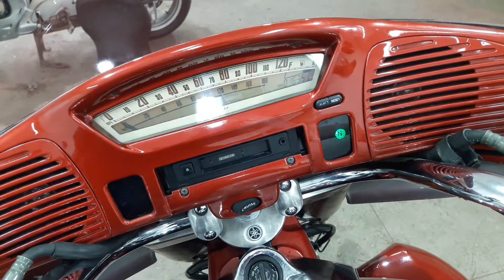Yamaha Royal Star Venture 2008 ThunderBikesVL